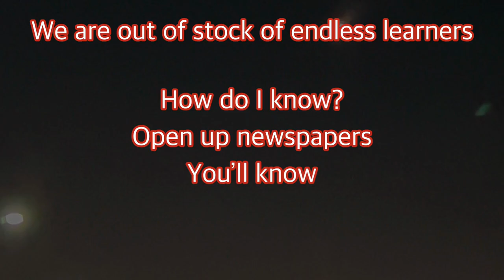Interview with Jacob “Stitch” Duran - From the Fields to the Gardenカットマン・スティッチにインタビュー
Stitch Duran the best cutman in the world talks in the streets of Las Vegas about boxing, MMA and his days in the fields of California.
[ Interviewed on April 16, 2023 by Eiji “Compassionate Pugilist” Yoshikawa ]

PLAY IT TO THE BONE
マイ スウィート ガイズ

♬ Lectures 講演 ♬
Many students and adults changed as they met Eiji.
The Compassionate Pugilist is available for inspirational and motivational speeches.
Zoomでの世直しボクサー講演会のご依頼はこちらまで💁‍♂️

💌 Info 💌
◆mamafight

🎥 Film Dept 🎥
EijiTV ビデオ制作部